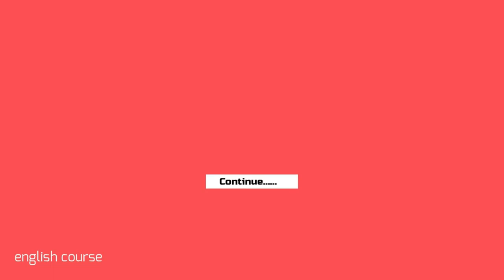قواعد نطق حرف ال B The letter الحلقه الثانيه